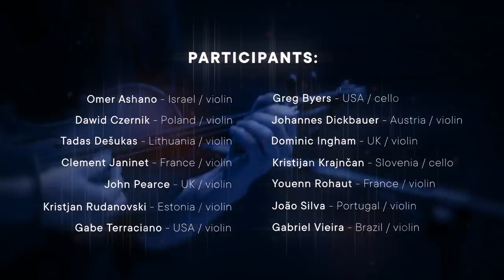SEIFERT COMPETITION 2020 - SPOT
Due to the global pandemic, this year’s 4th Seifert Competition will be held online, in virtual space

Nevertheless, you will be able to follow all the event live, including the Competition auditions, interviews with participants, jurors, winners of the previous editions, and key figures of the music scene who had the chance to meet and work with Zbigniew Seifert in person.

We also invite you to the Competition Studio, in which music journalists comment on the auditions live, and to see the most interesting concerts from previous years. All this free of charge, as live online streaming.

Seifert Competition 2020 LIVE / online – between 8th and 10th July.
Follow us in the social networks (YouTube, Facebook, Instagram, and Twitter). More details will soon be available there.

YOU ARE WARMLY INVITED TO JOIN US ONLINE!

Partners ⤵️⤵️

Instytut Muzyki i Tańca
Gmina Miejska Kraków

Co-financed by the Polish Ministry of Culture and National Heritage from the Fund for the Promotion of Culture, as part of the “Muzyka” (“Music”) programme implemented by the Institute of Music and Dance, as well as from funds provided by the City of Cracow.

Instytut Adama Mickiewicza
Culture.pl
Fundacja Współpracy Polsko-Niemieckiej
STOART - Związek Artystów Wykonawców
Stowarzyszenie Autorów ZAiKS
Stowarzyszenie SAWP
Cricoteka-Ośrodek Dokumentacji Sztuki Tadeusza Kantora
Europejskie Centrum Muzyki Krzysztofa Pendereckiego
Akademia Sztuk Pięknych w Warszawie
Austriackie Forum Kultury / Österreichisches Kulturforum Warschau
Embaixada do Brasil em Varsóvia / Ambasada Brazylii w Warszawie
Instytut Francuski / Institut français de Pologne à Varsovie
Letni Festiwal Jazzowy w Krakowie
Lietuvos ambasada Lenkijoje / Ambasada Litwy w Polsce

Media Partners ⤵️⤵️

TVP Kultura
Dwójka - Program 2 Polskiego Radia
Jazz Forum
JazzPRESS
Ether Jazzu
Jazzitup.PL

Foreign Partners ⤵️⤵️

Jazzinstitut Darmstadt
Český rozhlas Jazz
Citizen Jazz